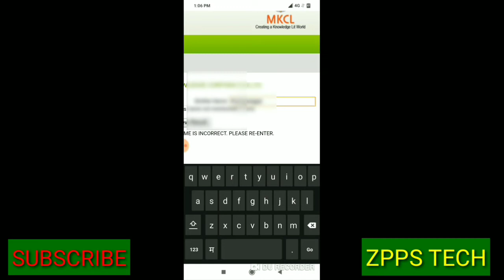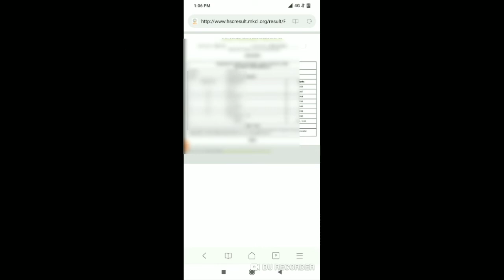बारावीचा निकाल मोबाईलवर कसा पाहावा?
बारावी निकालासाठी लिंकला टच करा👇👇
वरील लिंकवर सिट नंबर व आईचे नाव टाकुन निकाल
पाहु शकतो
🔴चला होऊया तंञस्नेही🔴
*ईतर ग्रुपमध्ये Forward करा*🙏➡➡➡